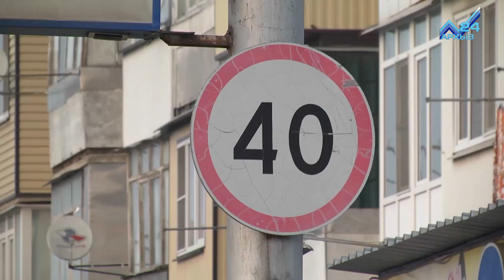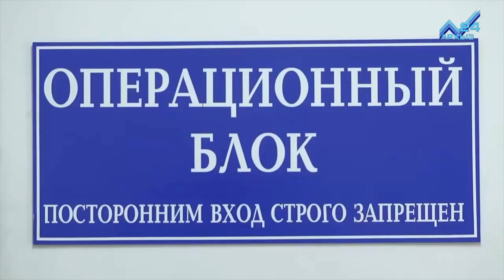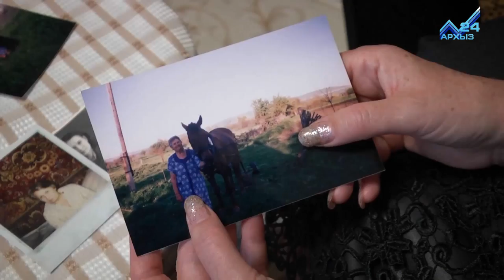В ДТП погибла пожилая жительница КЧР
Вечер- вот, пожалуй, самое напряженное время для сотрудников Госавтоинспекции КЧР. Именно в это время больше всего происходит дорожно-транспортных происшествий. Причины аварий различны:  от невнимательности водителей и плохой видимости на дороге, до управления транспорным средством в состоянии алкогольного опьянения. Так,  за 10 месяцев 2017 на дорогах КЧР произошло больше 500сот аварий, 47 из которых, как раз произошли по вине пьяных водителей. А ведь за  этими сухими цифрами, порой стоят жизни людей.